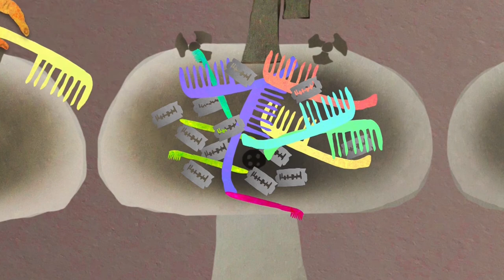"Goodbye, Bird" Chamber Opera - Coming Soon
“Goodbye, Bird” chamber opera is a new innovative art project which is going to be premiered at the end of 2020 in Munich.
The opera is based on the homonymous novel by Armenian contemporary writer Aram Pachyan. Being highly appreciated by Armenian readers, the novel is already translated and published in English. The author of the opera is young composer Arsen Babajanyan, who already had many achievements during his musical career and currently is focused on realising his first chamber opera project.